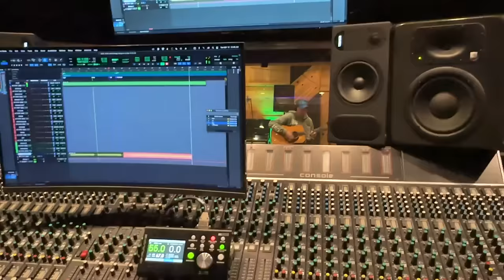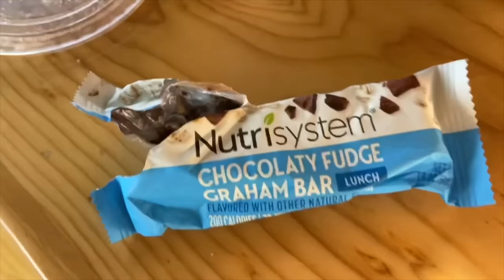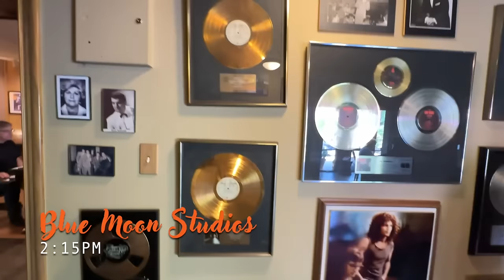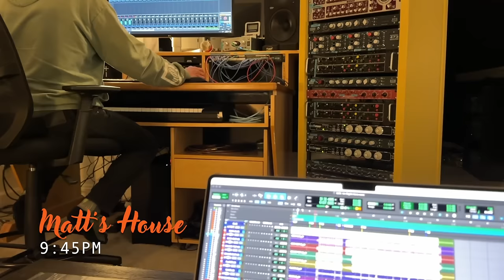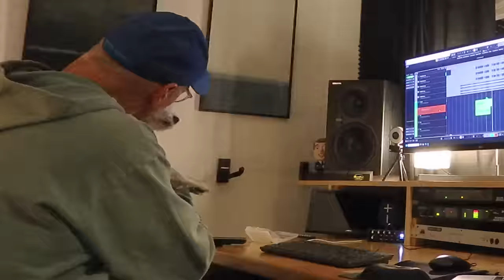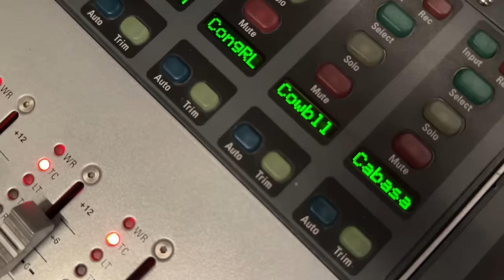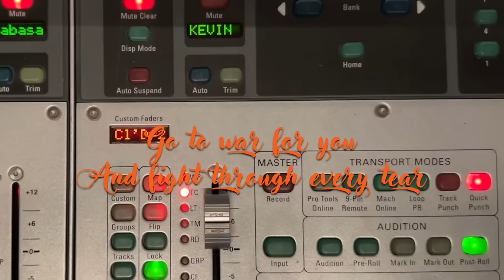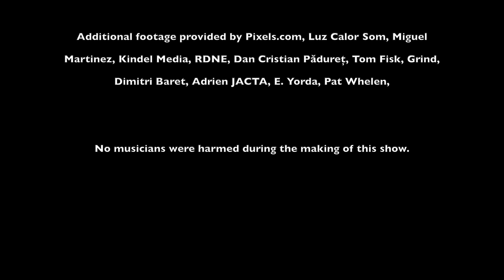Ep3 - The one that says "I'm Right Here" - featuring REO Speedwagon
REO Speedwagon joins the guys for their 3rd Song in a Day! The morning begins while it's still dark out, and runs later into the night than previous episodes. Percussionist John Mahon tells the story about Brett Tuggle pleading "I'm Right Here!" which inspired today's song. @greggdrums   @REOSpeedwagon